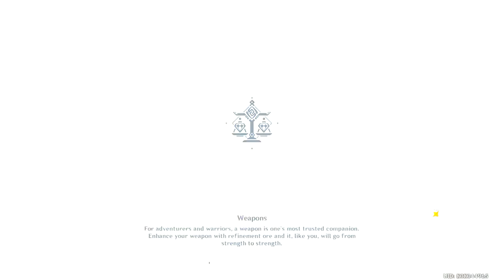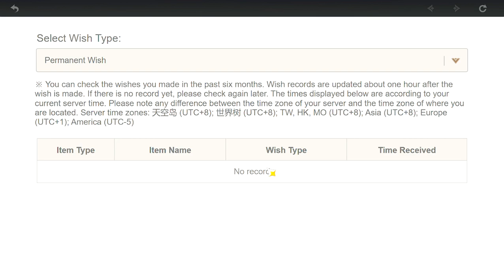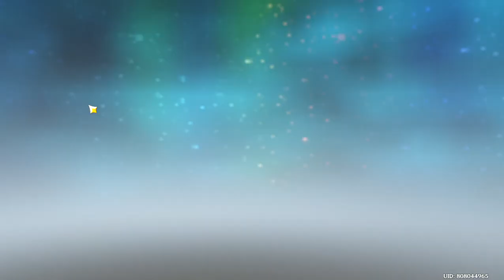Daily Shenanigans, 03 - 08 - 2022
Internet connection's been terrible lately, y'all might see some stuttering in my gameplay vid. I apologize in advance.

Yoimiya banner's here but I'm not that excited, I guess because I still have too many characters I've yet to build. Also I'm saving primos for Dendro Archon, so I won't be doing much gacha until then. Not even building pity, because I got 50/50 guarantee and I don't want to ruin it with some characters I'm not even excited with.

Also I bought Blessing of the Welkin Moon in the middle of boss battle haha, that was wacky. Got the 300 Genesis Crystal notification in the middle of battle.

Got a decent Anemo goblet too today, I'm ready for Xiao rerun.